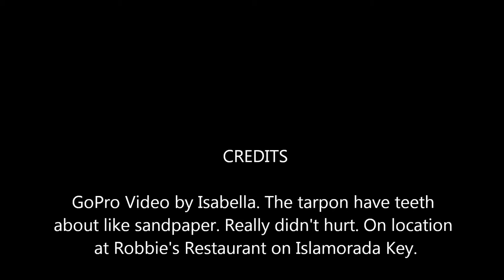Family Vacation - Florida Keys June 2014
Having fun at a restaurant on Islamorada Key. I was playing with the tarpon. They are used to eating fish that the tourist buy and feed them by hand. They ran out, but that didn't stop me from having fun.